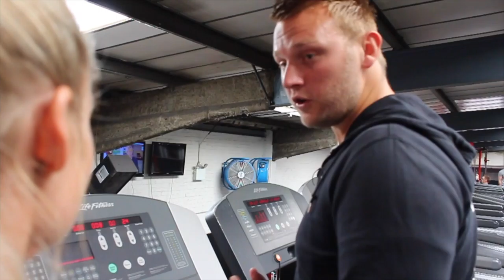fitness course Promo Video 2016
Become a personal trainer or sports massage therapist today